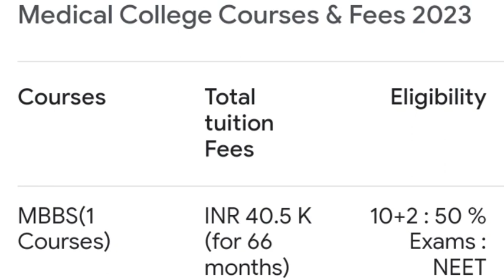How Much Money Needed To Become A Doctor In West Bengal | Kolkata Medical College Fees Structure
How Much Money Needed To Become A Doctor In West Bengal | Kolkata Medical College Fees Structure | Yeah Medico

Today I'm going to discuss about 'How Much Money Needed To Become A Doctor In West Bengal | Kolkata Medical College Fees Structure | Yeah Medico '

Hello
Welcome to Yeah Medico

This is an educational youtube channel,here I'll be providing physics lecture video as well as latest news about NEET exam, My physics lectures videos will be on the besis of NEET syllabus as well as WBCHSE board and also JEE Mains and WBJEE
I will complete class 11th/12th whole physics syllabus on the besis of above mentioned.

This video is made for NEET aspirants and also JEE Mains/WBJEE aspirants
So keep with me stay with me ☺️ and learn infinity ♾️ and achieve your dreams ❤️☺️

Telegram Channel Link:- pinned in channel about section,just below 👇 the description section,join my telegram channel to get notes and letest update.

This video made for my dear neet aspirants, to achieve theirs dreams ❤️☺️

Videos title:-  How Much Money Needed To Become A Doctor In West Bengal | Kolkata Medical College Fees Structure | Yeah Medico

WBCSHE PHYSICS